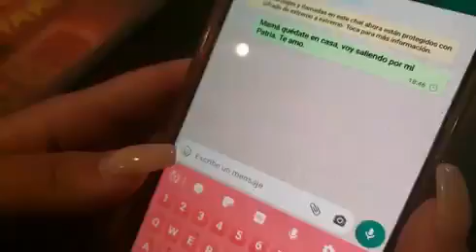La Guardia Nacional Bolivariana Te Invita A Quedarte En Tu Casa! 😷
¡La Prevención Es De Todos!